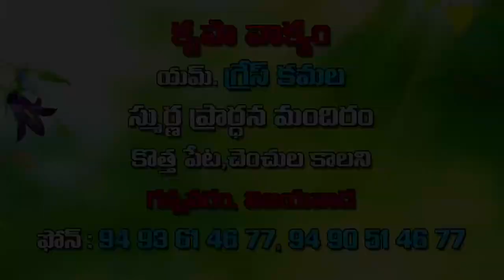gresamma garu 2 8 2018 అంశం : మరణం కంటే బలమైనది